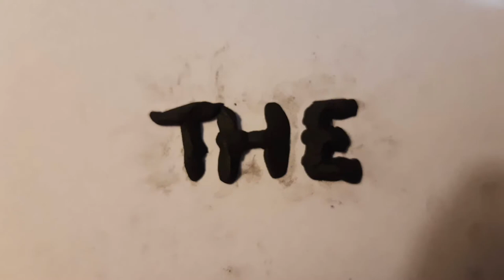Snail Tower - stop motion short film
If you like independent stop motion works, come look at a few of my other videos I've made, I'd really appreciate it.

The sound effects on this video was done by Ben, camera work done by Ed.